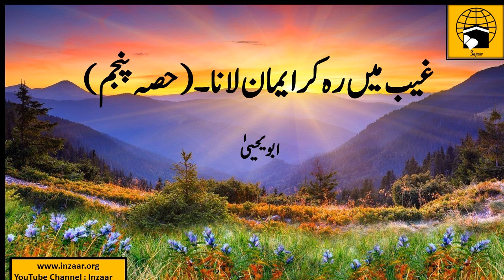GHAIB MAIN RAH KAR IMAN LANA - Part V (last part) - ABU YAHYA